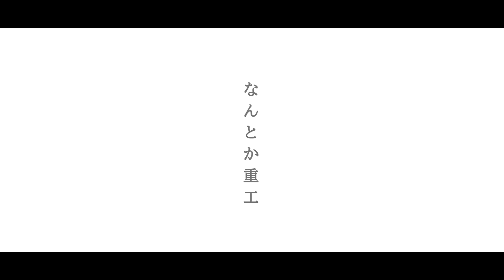旋盤やってCNCやってアルマイトやってKTMモタード化フロント編 【完】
誰だってやれば出来ます！
試合終了ですよ・・・？あきらめたらそこで。

この内径バイトおすすめです

【モタード化プロジェクト】#3 他社のホイールを取り付けるための部品製作！
【モタード化プロジェクト】#4 ホイールを削ってオフセット問題を解決せよ！！